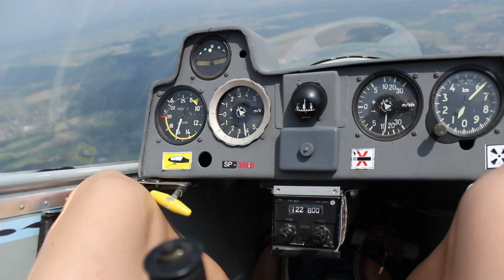Страх??? Неее...не слышала)) Lęk??? Niee...nie słyszałam))